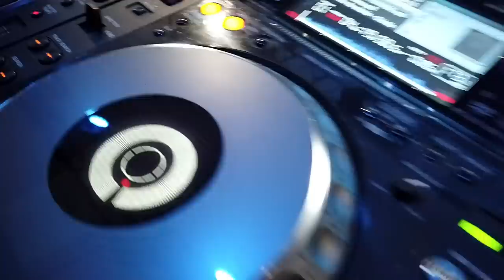Trailer Oficial Finalistas 2019 | Dilorenzo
Festival Vila Nova de Gaia
Diogo Piçarra
Dj Dilorenzo